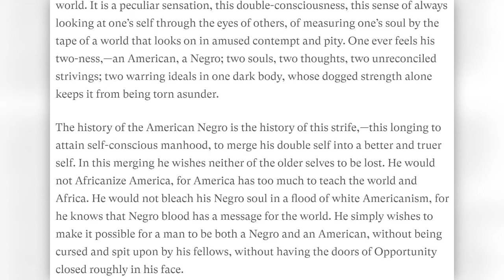"What the Fourth of the July Means to Me"-- July 4, 2020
Jabari explains his personal reflections on the fourth of July holiday.